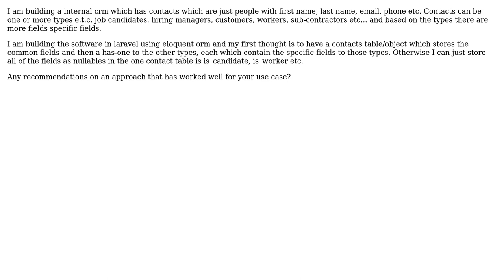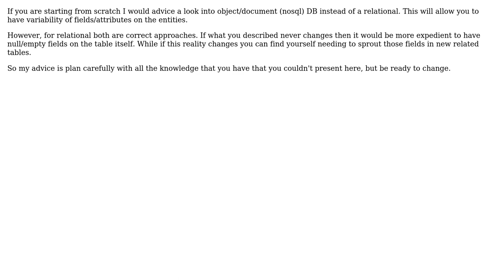Software Engineering: database/orm model design for contacts (2 Solutions!!)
Software Engineering: database/orm model design for contacts

With thanks & praise to God, and with thanks to the many people who have made this project possible! | Content (except music & images) licensed under CC BY-SA | Music | Images & others | With thanks to user the-a-train user fstam user CesarScur and the Stack Exchange Network Trademarks are property of their respective owners. You are responsible for your own actions.